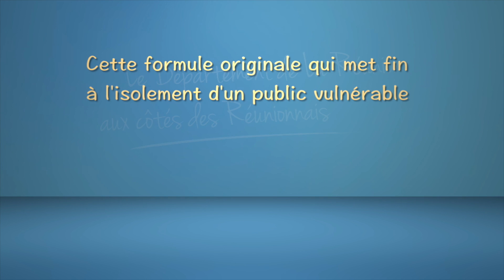Spot Dispositif - Accueil Familial A